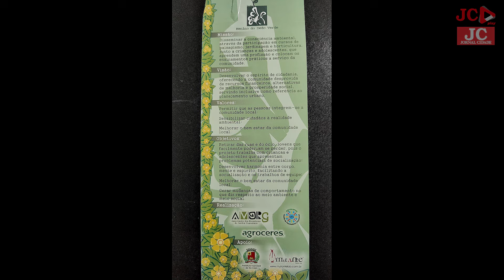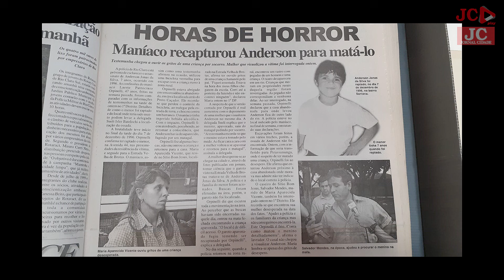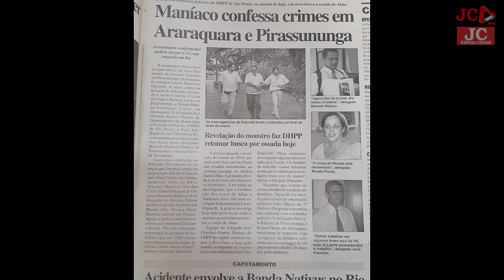Episódio 52 – Emerson Luiz da Silva: o sobrevivente de Laerte Orpinelli, o 'Maníaco da Bicicleta'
🎙️ Prestes a completar seu primeiro aniversário, o podcast Chega Junto traz uma conversa emocionante e impactante com Emerson Luiz da Silva, o único sobrevivente do infame Laerte Orpinelli, conhecido como o 'maníaco da bicicleta'. Emerson nos conta, em detalhes, como foi o terrível ataque que sofreu quando tinha apenas 16 anos. Ele também compartilha como conseguiu superar o trauma e encontrar forças para refazer sua vida.

🌱 Inspirado por sua jornada de recuperação, Emerson criou o Projeto Menino do Dedo Verde, uma iniciativa que busca transformar vidas através do cuidado com a natureza e da educação ambiental. Neste episódio, você vai conhecer mais sobre essa importante iniciativa e como ela está fazendo a diferença na vida de muitas pessoas.

🔊 Não perca este episódio repleto de superação, resiliência e esperança. Disponível agora no YouTube e em todas as plataformas de streaming. Acompanhe o podcast Chega Junto e fique por dentro de histórias inspiradoras e discussões relevantes.